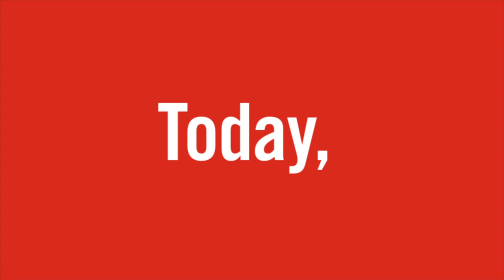In Their Own Words: Children Tell Us How their Lives Have Changed for the Better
Children born today have a better chance to grow up healthy, educated and protected, and with the opportunity to reach their full potential than at any time in history. In fact, 280 million more children are better off today than they were 20 years ago! Listen as some of the children in Save the Children's programs around the world share their own stories of change. Visit globalchildhoodreport.org to learn more about the global progress that has saved millions of childhoods.